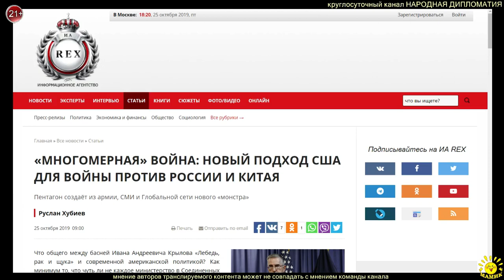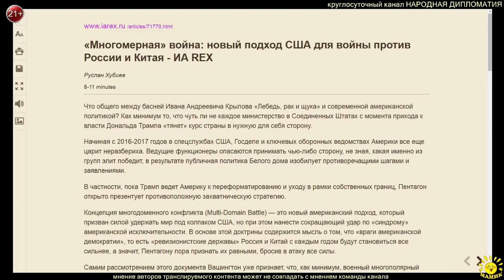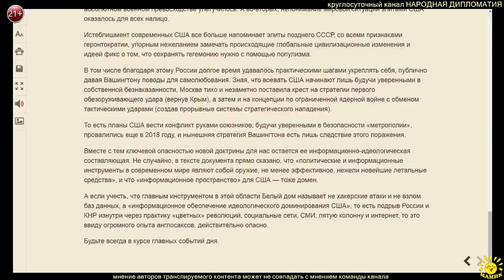Р. Хубиев. «МНОГОМЕРНАЯ» ВОЙНА: НОВЫЙ ПОДХОД США ДЛЯ ВОЙНЫ ПРОТИВ РОССИИ И КИТАЯ